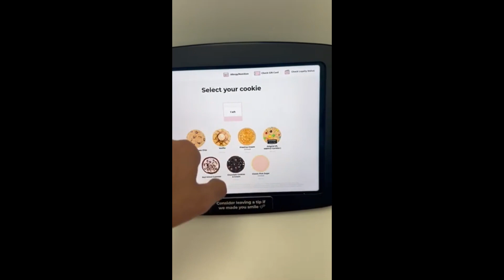vlog#160 my birthday!!!!